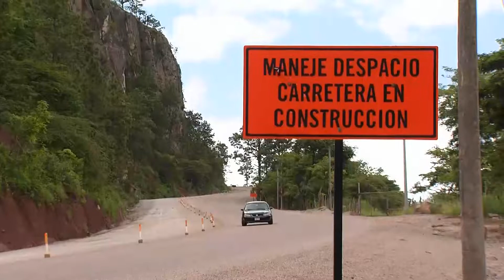28 sept Supervision Carretera al Paraiso